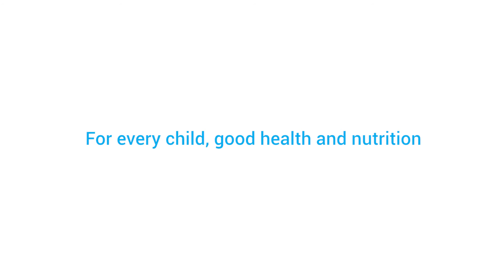Malnutrition in the Bangsamoro region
Stunting and malnutrition pose a health and economic burden in the Bangsamoro region, where 1 in 2 children under 5 years old are stunted.